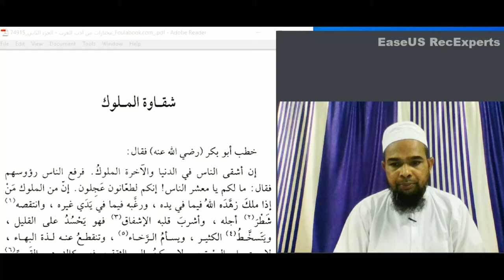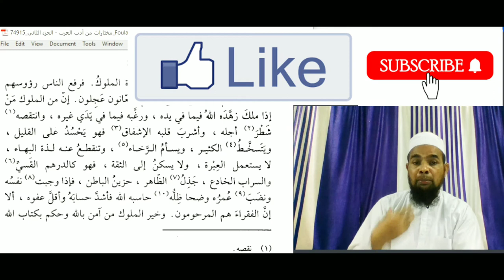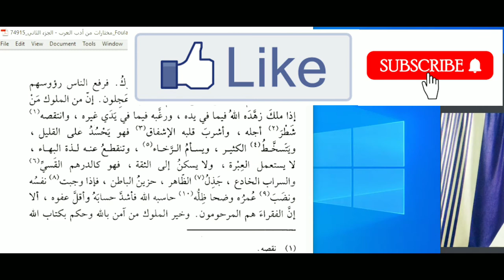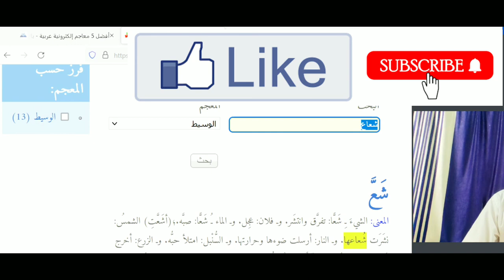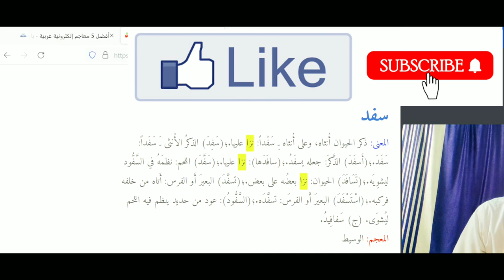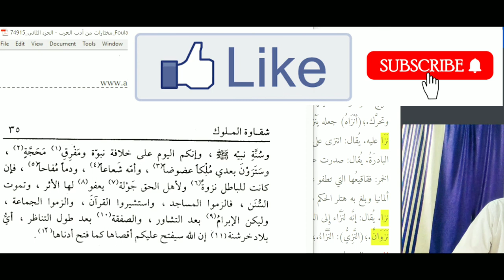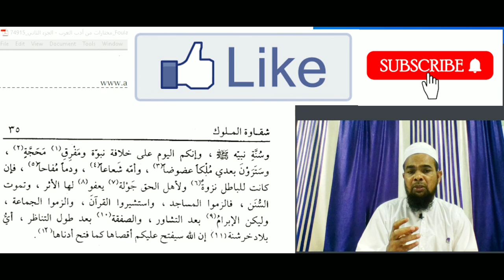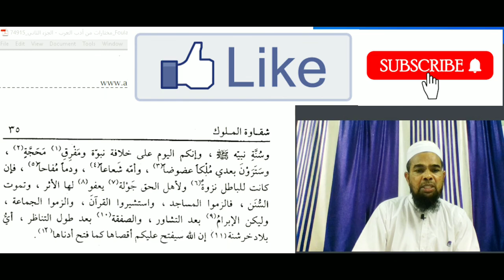Learn arabic language and arabic literature/arabi adab Arabi zaban/مختارات ثاني شقاوة الملوك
Asslamu Alaikum !

Hazrat!

Taqreer bayanat
Taqreer bayan
Taqreer vidio
Ilm ki fazilat aur hasil karne ka tariqa
Rasheed Rajasthani
Rasheed nadvi
Islahi bayan
Islahi bayanat
Motivational vidio
Abdur Rashid
Abdul Rashid
Rashid miftahi
Rasheed
Rashid
Tarbiyat
Darsequran
Dars e Quran
Darse hadees

Rasheed nadvi
Islahi bayan
Islahi bayanat
Motivational vidio
Abdur Rashid
Abdul Rashid
Rashid miftahi
Rasheed
Rashid
Tarbiyat
Darsequran
Dars e Quran
Darse hadees